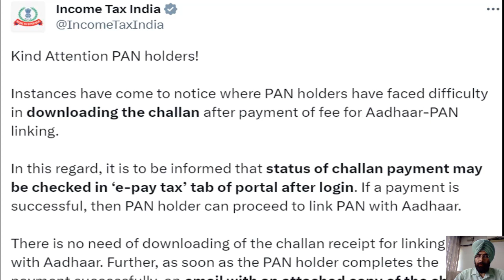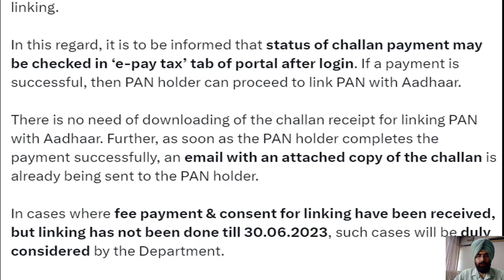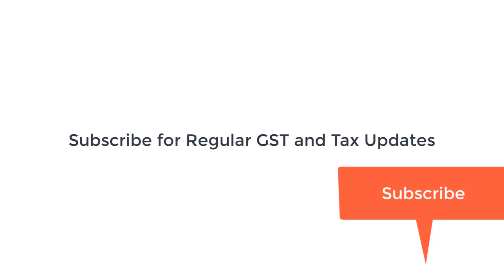Date Extension PAN Adhaar Link and Consequences of Not linking I CA Satbir Singh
PAN ko Aadhaar se link nahi kiya to kya hoga,

Kind Attention PAN holders!

Instances have come to notice where PAN holders have faced difficulty in downloading the challan after payment of fee for Aadhaar-PAN linking.

In this regard, it is to be informed that status of challan payment may be checked in ‘e-pay tax’ tab of portal after login. If a payment is successful, then PAN holder can proceed to link PAN with Aadhaar.

There is no need of downloading of the challan receipt for linking PAN with Aadhaar. Further, as soon as the PAN holder completes the payment successfully, an email with an attached copy of the challan is already being sent to the PAN holder.

In cases where fee payment & consent for linking have been received, but linking has not been done till 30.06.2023, such cases will be duly considered by the Department.